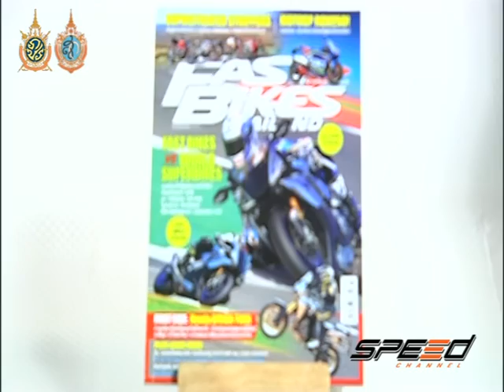Speed Rider Onair 12 10 2016 B2